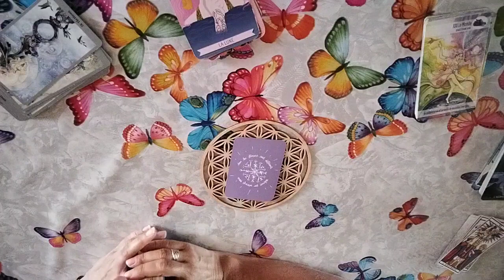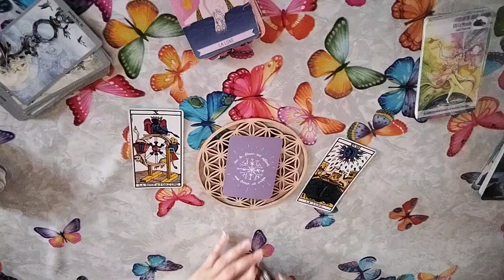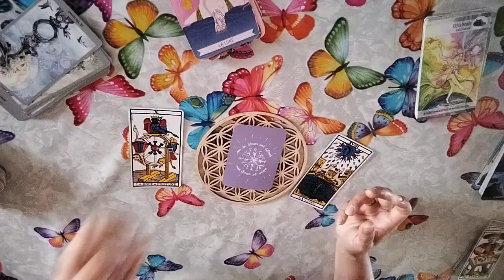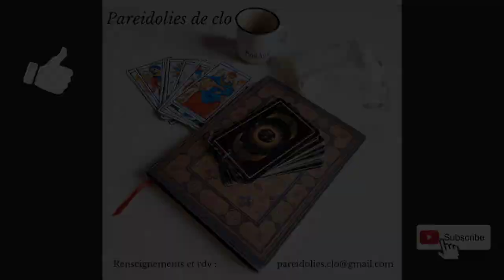Mini Message du Moment 🌈❄️☯️ Différences Acceptation Tolérance Amour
👣🃏🤗 Paréidolies de clo : Tirages intuitif, tarot psychologique et oracles.
En présentiel et en Visio

Et aussi, en présentiel - sur Pertuis et La Tour d'Aigues, 84 Vaucluse PACA :
👉 Chaque mois : des cercles de pratiques avec Tarot & Oracles
📆 Des ateliers thématiques ponctuels, au grès de la programmation
📚 Un cycle d'initiation aux arcanes majeurs du Tarot de Marseille

Les jeux présents dans cette vidéo : © L’oracle Au petit Bonheur de Gaëlle Simon // Ancien Tarot de Marseille GRIMAUD // Le Tarot du Bon Karma de Kerry Ward // Shadowscapes Tarot de Stéphanie Pui-Mun Law // Le Tarot des cristaux de Jayne Wallace // Mon premier Tarot de Theresa Reed et Kailey Whitman //

Le Tarot onirique de Ciro Marchetti // L’oracle Mission de Vie d'Isabelle Cerf et Wild Amanda //